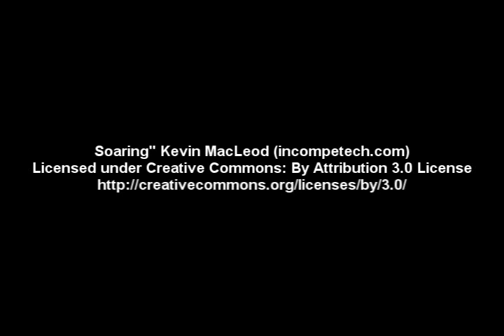BENDITO SILENCIO JOSÉ MORENO VILLA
Si quieres descargarte gratis este audio poema puedes hacer clic  en el enlace. NO obtengo ningún tipo de beneficio.

Por el silencio voy, por su inmensa ladera,
En un fino deslice veloz y sin censura.
Si fuese así la muerte… un patinar en hielo,
Entre tierra y celaje, amodorrado y laxo.

Casi pisando voy mi dudoso albedrío.
Los puntos cardinales no me sirven de nada
Y el tiempo es sólo un vago concepto del espacio
Entre las lentas combas del adoptado ritmo

¿Tengo mi voluntad de la rienda?¡Quimera!
¿No me será posible dejar algo, un acorde,
Un versículo puro en que converjan todos?

Voy en la sorda nube que desdeña el ruido.
No puedo más; dejadme en esta magnitud
En esta desnutrida esencia del silencio.
(Pausa)

¡Qué bellos pies los de la mente en forma!
¡Qué agilidad la suya, qué limpieza!
Golpe de voluntad, impulso breve,
Y allá va el ritmo en comba a su destino.

Hoy , mañana de junio, fresca hora,
Se han lanzado esos pies en forma justa
Y ya dolor o goce son iguales:
Elementos del ritmo en combas largas;

Piezas de movimiento musical
Que tiende acaso hacia la melodía
Eterna, interna, misteriosa y clara
Que rige todo, todo, todo, todo.